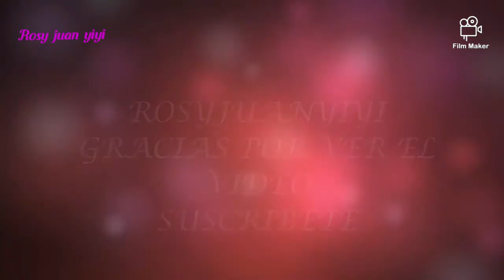Pestañas postizas Diva marca curtis /Reseña/Funcionan o no !!!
Pestañas postizas de la marca Diva curtis